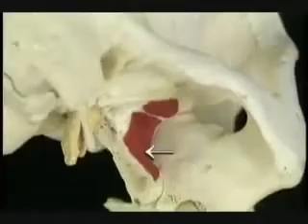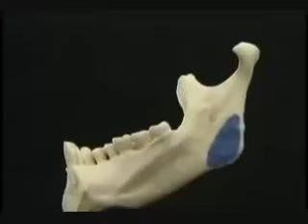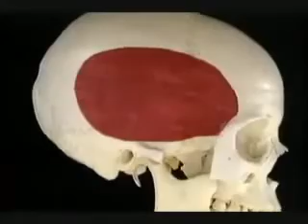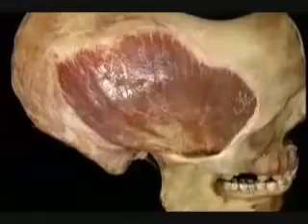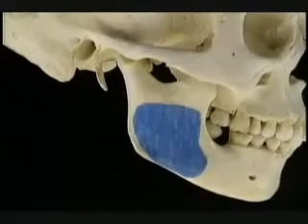2 ANATOMIA MUSCULOS MASTIGAÇÃO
Anatomia dos músculos da mastigação mais um excelente trabalho  realizado pelos Prof. Westesson e Lars Eriksson da Lund University.